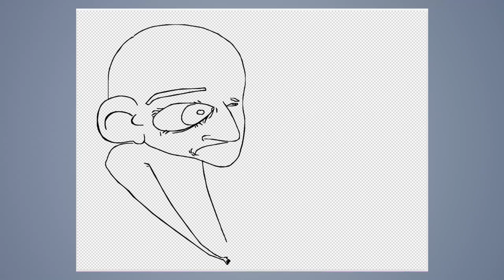Speed draw #217: Perspective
JAB-2017